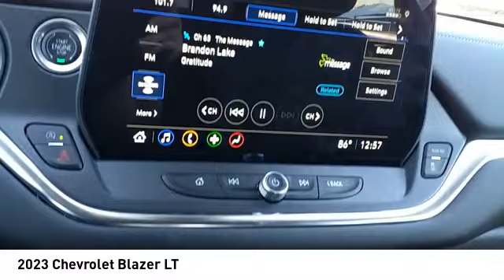2023 Chevrolet Blazer Decatur TX 131702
2023 Chevrolet Blazer LT

2111 US HWY 287 South